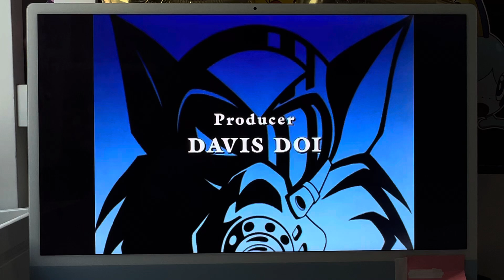Swat Kats: The Radical Squadron in: The Wrath of Dark Kat intro!